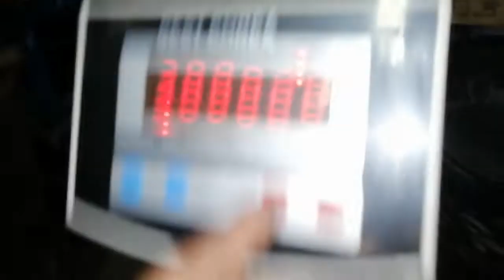Best Korea Indicator Calibration 10Gram To 300Kg Dp-3 Setting's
Ghyas hardware store sukkur
We Deal all type of Weighing Scale
Decimal point
full capacity
zero calibration
Load calibration
All type of Weighing informatrion will be available from our channel  ghyas hardware store sukkur
Ghyas hardware store is the number one weight scale company  in the pakistan  which gives a good quality and best accuracy weight scale to provide its customer and after sale also provides best service.
Hello Friend
Welcome to our you tube Channel  if you need any scale calibration and any technical problem in weighing scale then comment me.